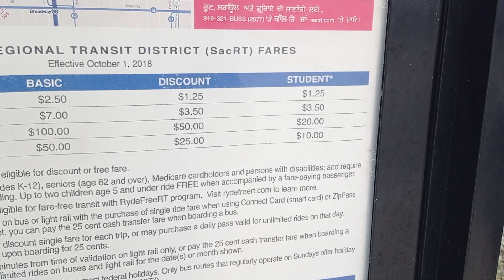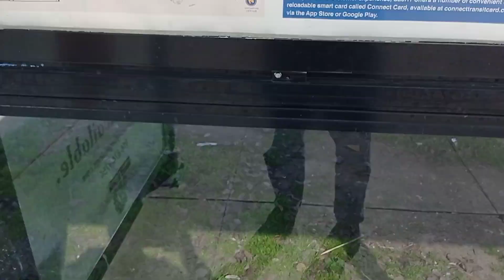остановка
общественный транспорт Сакраменто представлен сетью автобуса а также двумя линиями скоростного трамвая